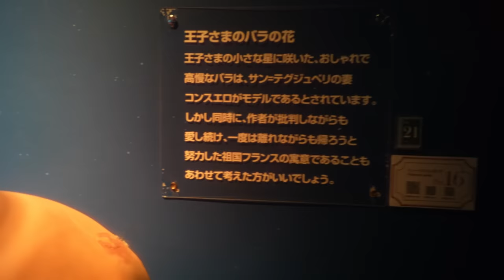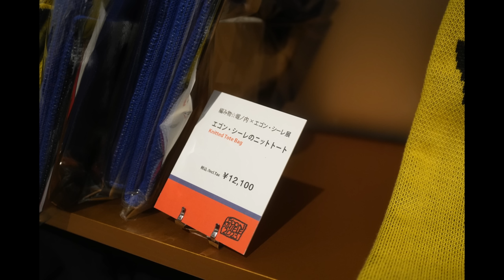(Sub✔)アフレコASMR 星の王子さまミュージアム閉館前に見に行って ポーラ美術館そしてエゴン・シーレ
きょうも急遽君のリクエストに答えて
アフレコ動画
みてね

学校　部活　受験　就職活動　バイト　仕事 病気　障害
恋愛　片思い　嫁姑問題　コロナウイルス
大変だよね
無理すんなよ　Take it easy.
右よし　左よし　まさよし
１推し　２推し　君　まさ推し
どうも　君のまさよしです
Lipstick CHANNEL

Join member (special videos, 특별영상, 特別映像):
メンバー限定動画はこちら

Could you support me?

ID検索
ラインアカウント
 http:// nav.cx/6N2LrQT